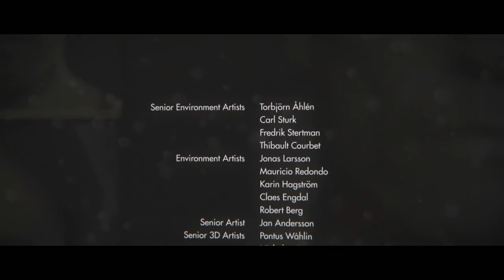Wolfenstein: The New Order - CAPITULO FINAL